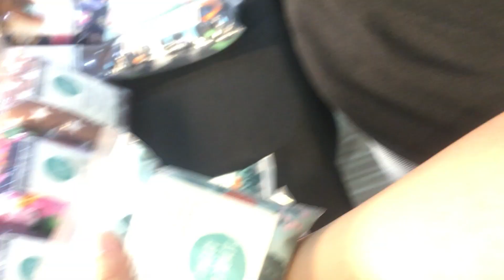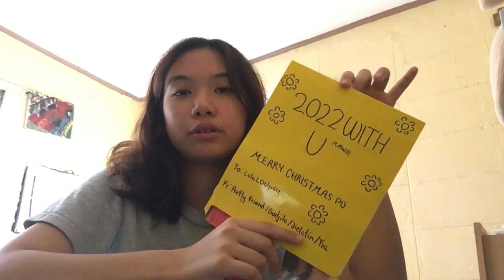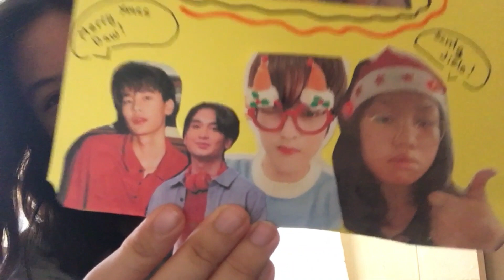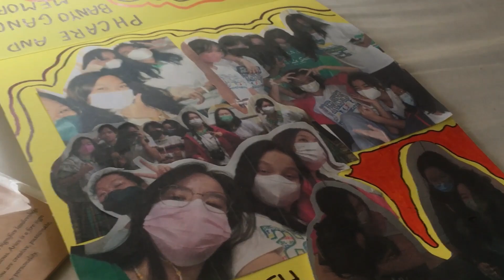vlogmas • a week in my life: noel bazaar, buying gifts and christmas party🎄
one day left before christmas!
i'm louise but in this channel i'm kath lol...

helping tags:
vlog, vlogmas, christmas vlog, cnristmas party